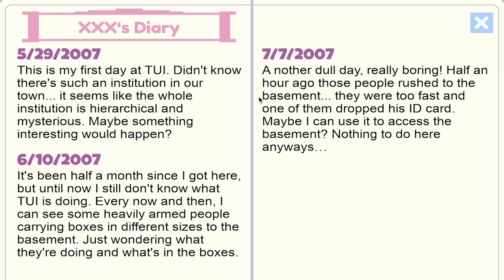You CANT Go to These PLACES in Livetopia VS Brookhaven RP Roblox! The Scariest Places in Roblox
🚩I am a MAID, Now in Brookhaven VS Livetopia RP Roblox! The Best Job!

I wanna show the scariest places in Livetopia VS Brookhaven RP Roblox! We don’t have a lot of scary places in Livetopia, but I tried to find one or two places and I think these places are scary, but the place from Brookhaven scarier than place from Livetopia